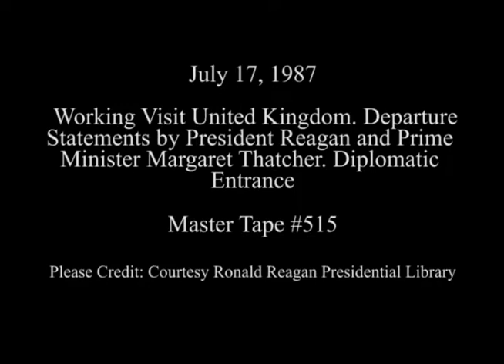Departure Remarks by President Reagan and Prime Minister Thatcher of United Kingdom on July 17, 1987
Full Title: Working Visit United Kingdom. Departure Statements by President Reagan and Prime Minister Margaret Thatcher. Diplomatic Entrance on July 17, 1987

Access Restriction(s):Unrestricted
Use Restriction(s):Unrestricted